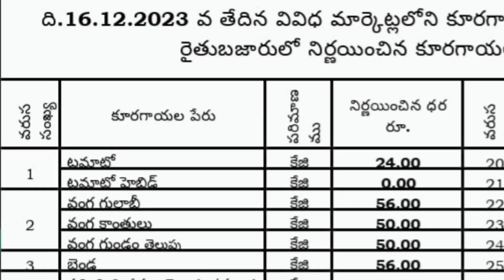today #16-12-2023 andhrapradesh rythubazar vegetables & generals prices official l SFT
Today 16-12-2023 Andhrapradesh Rythu bazar Vegetables & Generals Prices Official

రైతు బజార్ నుంచి నేరుగా
ఈ రోజు 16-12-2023 ఆంధ్రప్రదేశ్ రైతు బజార్ కూరగాయలు మరియు సరుకుల ధరలు